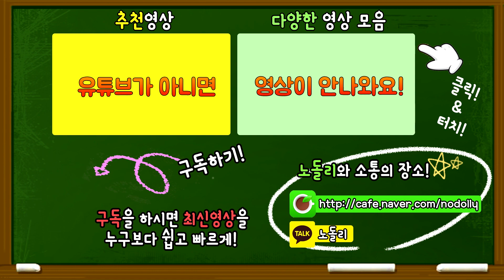💊디바 매트릭스로 가장 많이 막을 수 있는 탄 수는?!! [오버워치 실험]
과연 디바 매트릭스로는 최대 몇 발까지
막을 수 있을까요?! =)

📌노돌리와 카카오톡 플러스친구
→ 카카오톡 친구찾기에서 "노돌리"